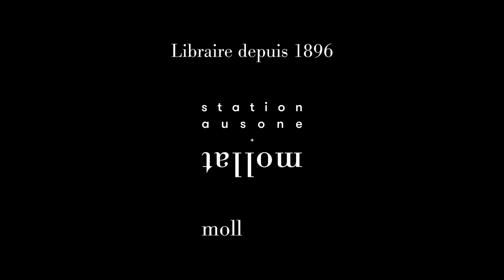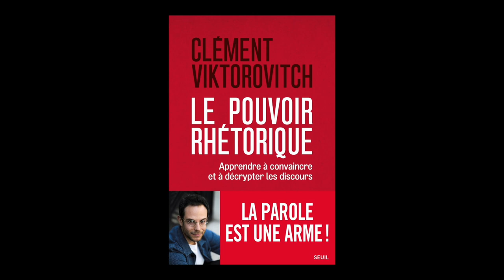Clément Viktorovitch - Le pouvoir rhétorique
Clément Viktorovitch vous présente son ouvrage "Le pouvoir rhétorique : apprendre à convaincre et à décrypter les discours" aux éditions Seuil. Rentrée Sciences-Humaines automne 2021.